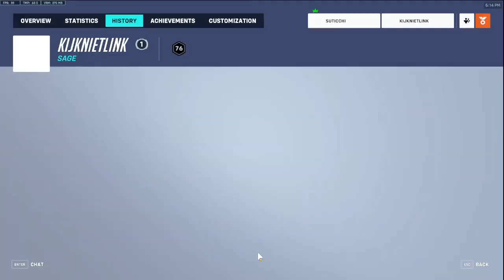Getting out of Metal Ranks as Mystery Heroes - Competitive 10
Follow my attempts to leave the metal ranks
Map - Esperanca
Mystery Heroes
Average Ranks - Silver 4
Current Rank - Silver 3